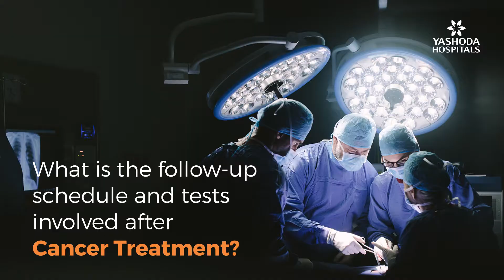Follow Up Care After Cancer Treatment | Yashoda Cancer Hospital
Follow Up Care After Cancer Treatment: Watch this video to learn about follow up schedule and tests after cancer treatment

Follow-up care is essential to holistic recovery after cancer treatment. Most doctors recommend check-up once every 3 months for a few years post-treatment.

Routine tests as per schedule are important since cancer has the potential to recur. The recurrence can be either in the same organ or another body part. Chest X-ray, abdominal sonography, endoscopy, colonoscopy, MRI or CT scans, etc are some routine tests that may be performed.

Watch the video to understand more about follow-up care for complete recovery from cancer. We have created a series of informative videos about cancer: its signs and symptoms, diagnosis, and treatment that enable health literacy.